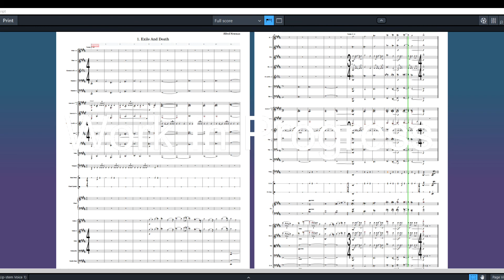Transcribing Exile And Death (from the motion picture 'The Egyptian') (Alfred Newman)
My aural transcription of Alfred Newman's cue 'Exile And Death' from the motion picture The Egyptian. Almost finished. What a stunning track and great for figuring out orchestration. This score no doubt influenced many modern heroic film scores.